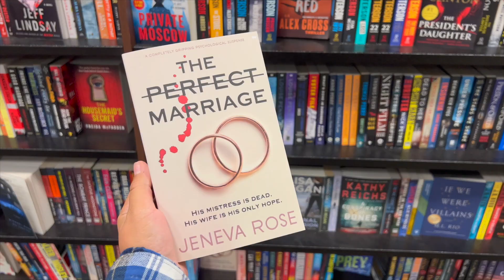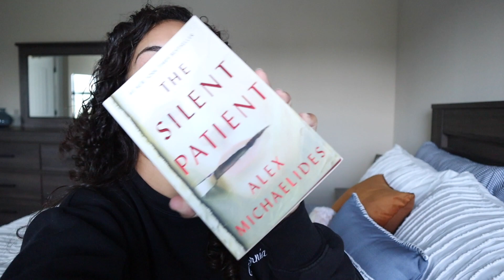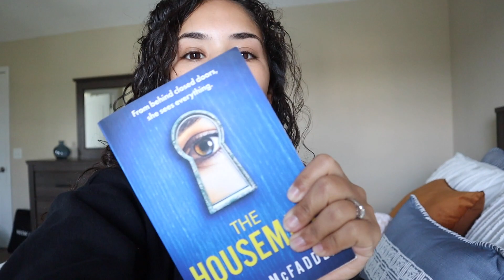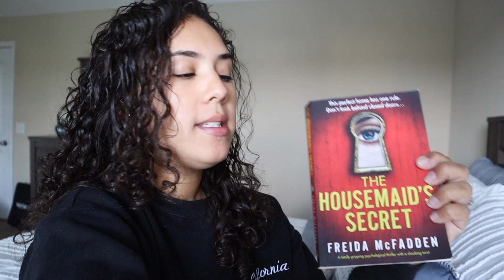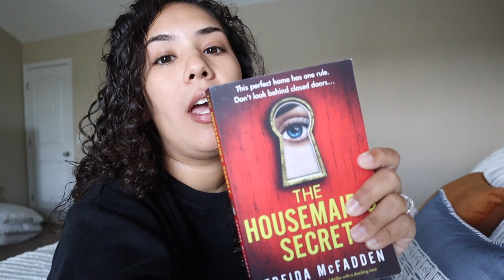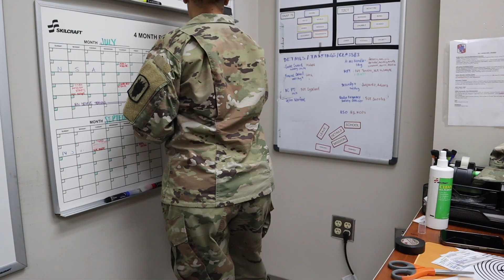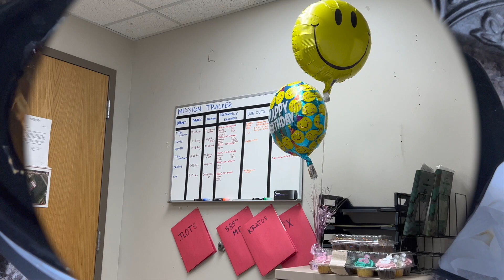VLOG ✨ a few days in my life | self care ritual, pregnancy update, book review, & work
Getting out of a YouTube slump & catching y'all up on life lately 🖤

XO, Leeanna

BOOKS MENTIONED 📚
The Silent Patient
The Housemaid
The Housemaid Secret

*Veteran/ Military Owned*

AMAZON STOREFRONT:

My filming equipment is linked in my storefront: